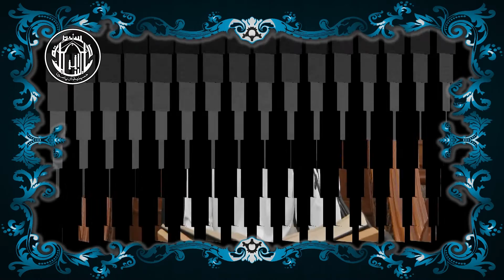السيد محمود الموسوي - زيارة وارث